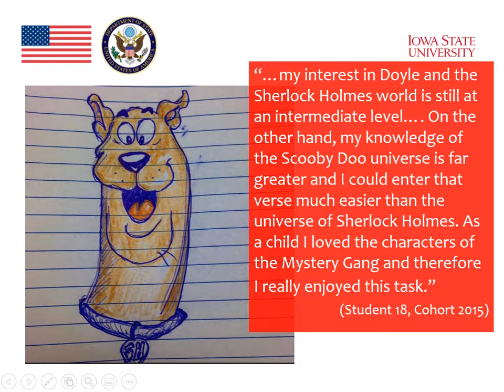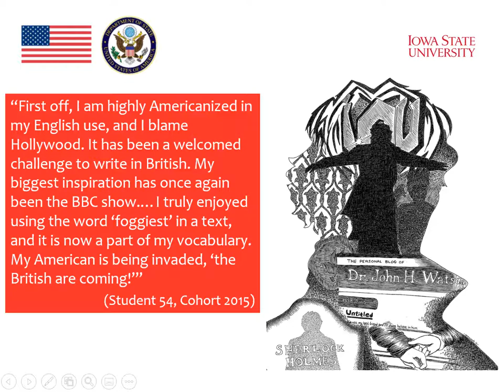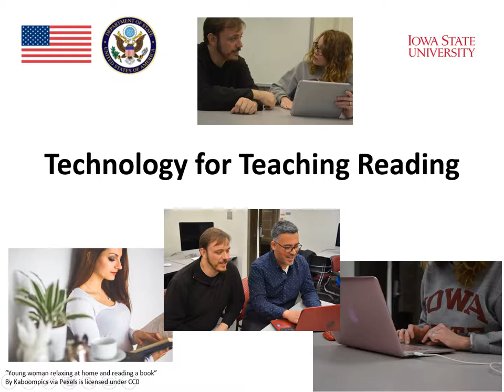Module 4 : Reading and Technology (Part 10)